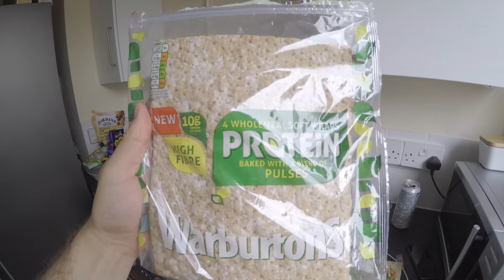Weekend Roundup... Natural Bodybuilding Prep Series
In this episode,  Luke recaps on his food intake during the weekend and is on Dad duties!

3DMJ channel natural bodybuilding prep series